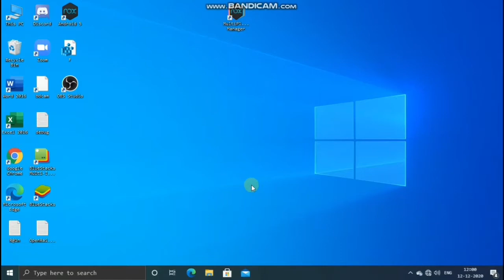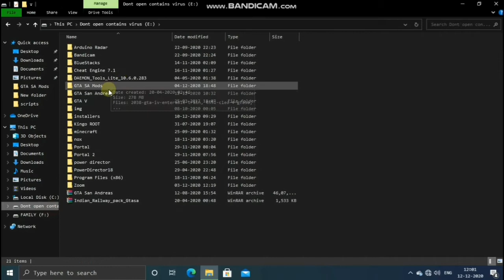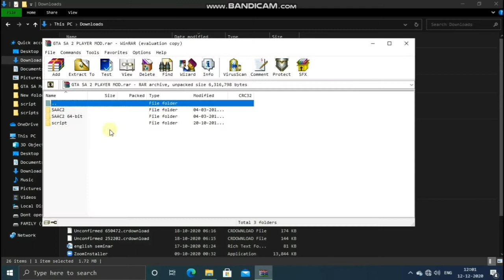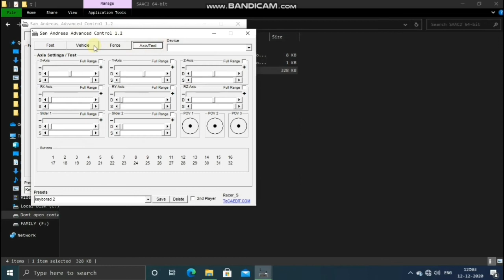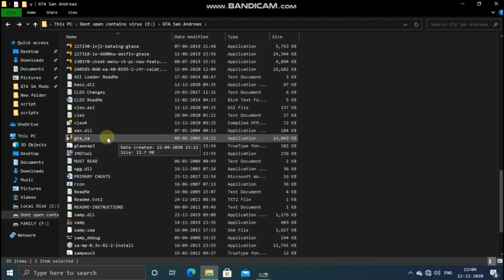How to play gta sa multiplayer